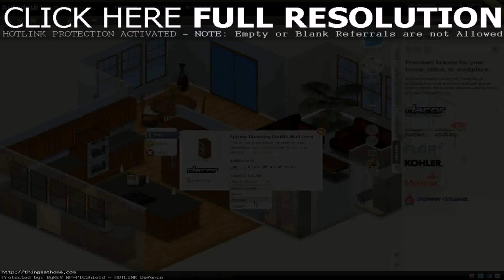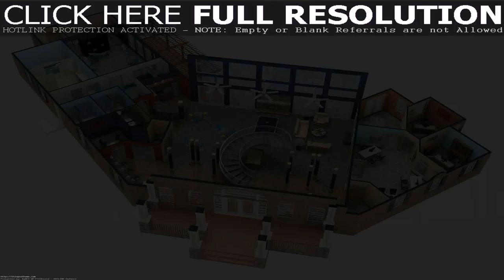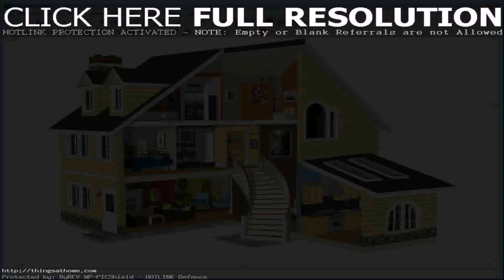Home Design Story Jugar Online - Gif Maker DaddyGif.com (see description)